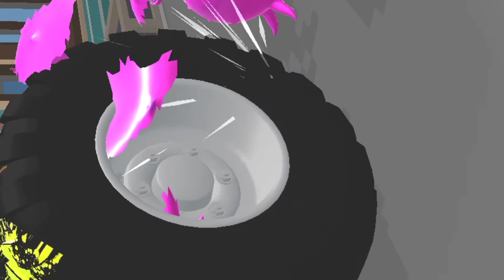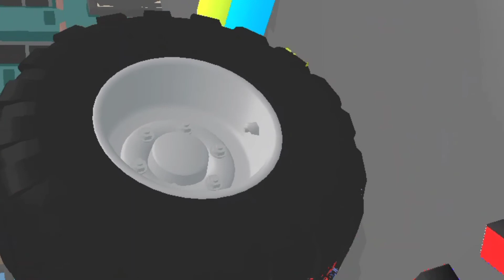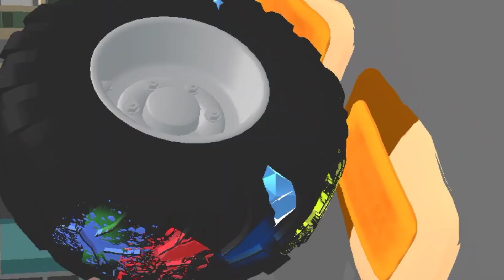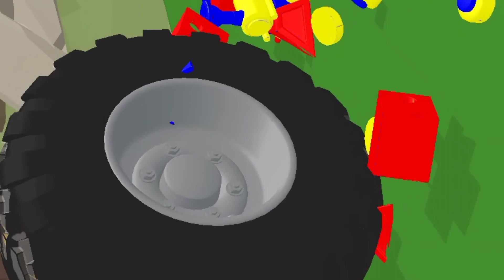Experiment: Crushing Softy and crunchy things by wheel | ASMR WHEEL smash game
Experiment: Crushing Softy and crunchy things by Car Complation | Cock, Milk Pack, Candy, Tide Pods And Much More. . !!